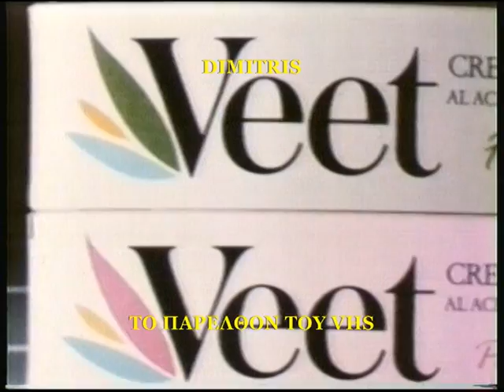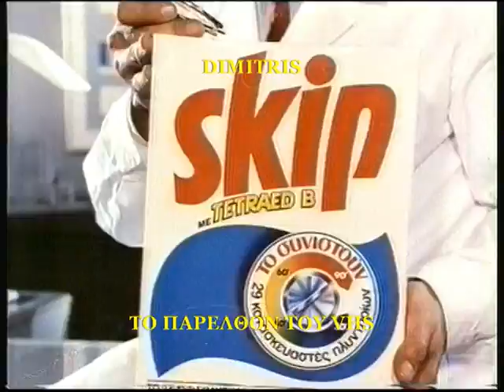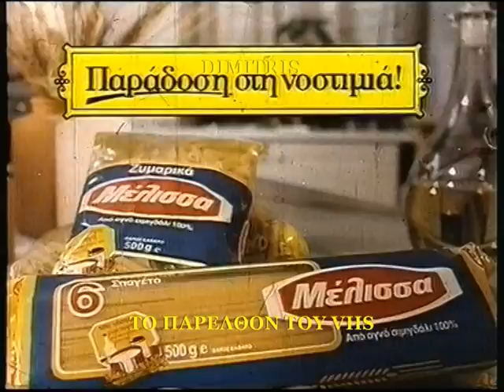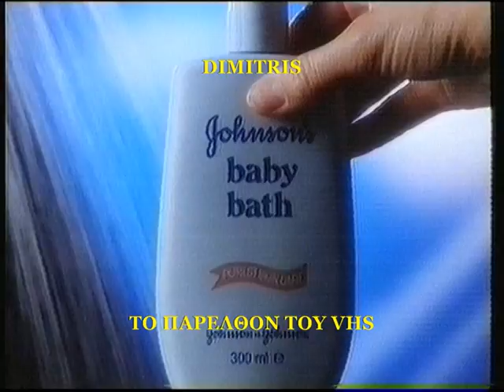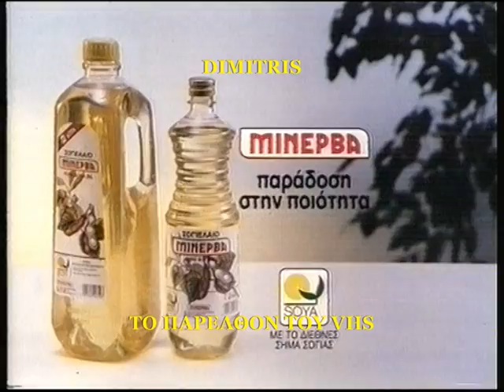ΔΙΑΦΗΜΙΣΕΙΣ - ΠΑΛΙΕΣ - 1990